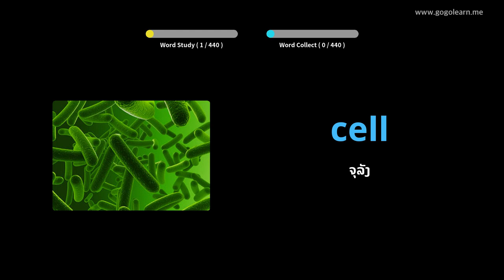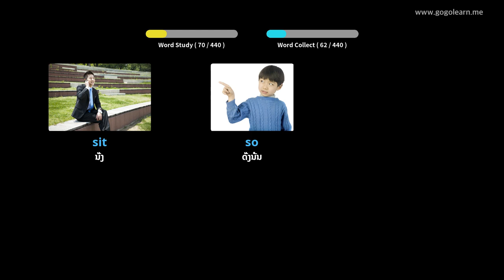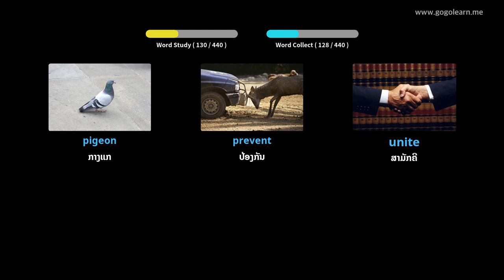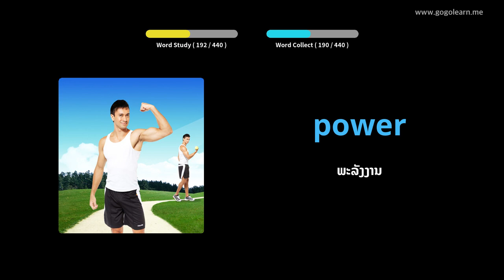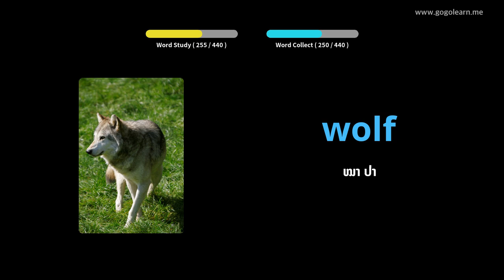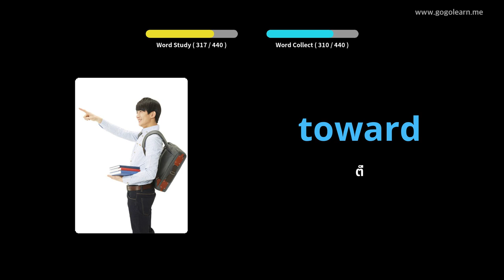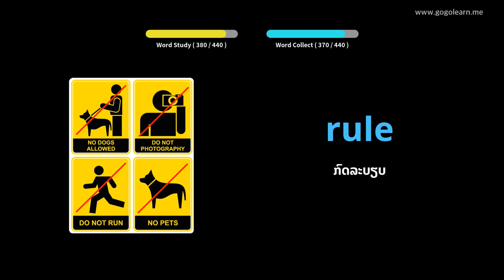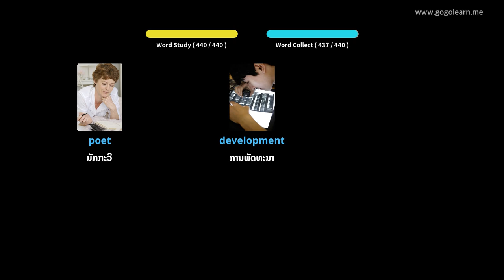ໂຮງຮຽນມັດທະຍົມສຶກສາ ຄຳ ສັບພາສາອັງກິດ 3 |Golearn